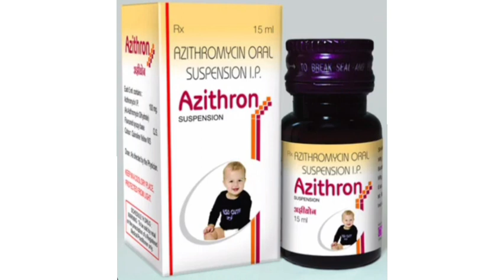Azithron SUSPENSION Syrup AZITHROMYCIN ORAL SUSPENSION